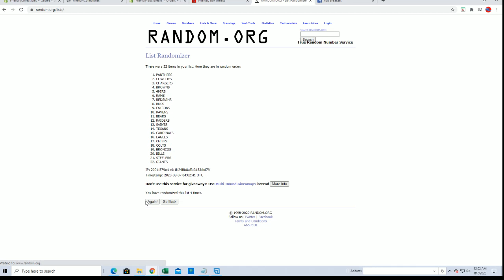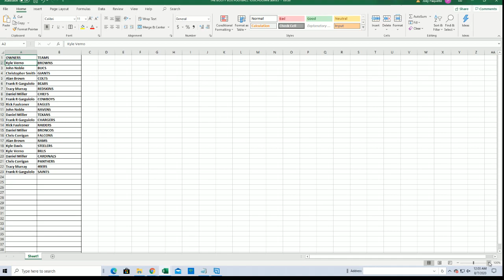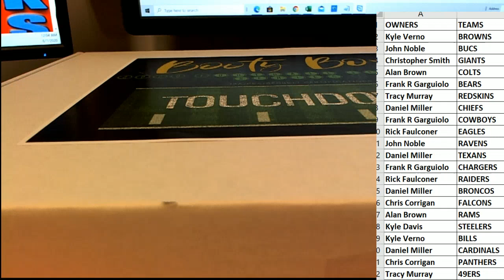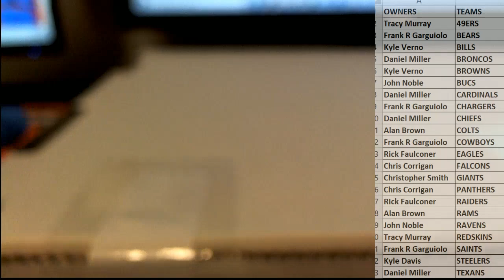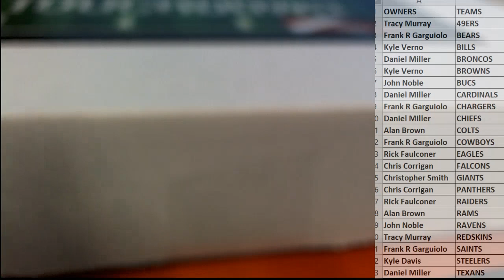2020 Booty Box Touchdown Autographed Football Jerseys series 1 ID 20BBFBJERS206